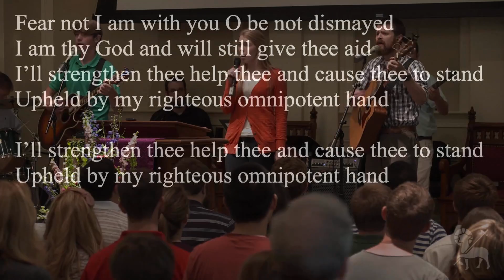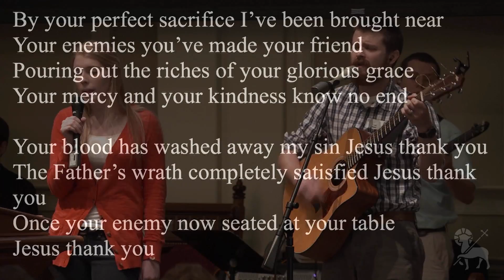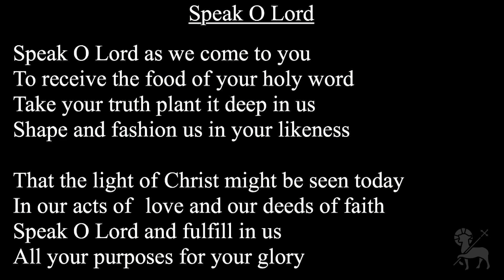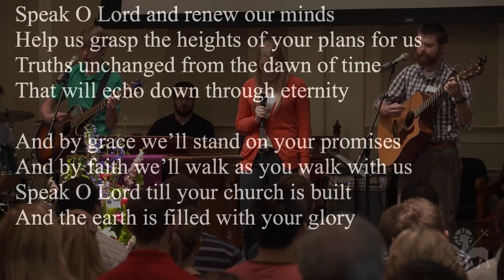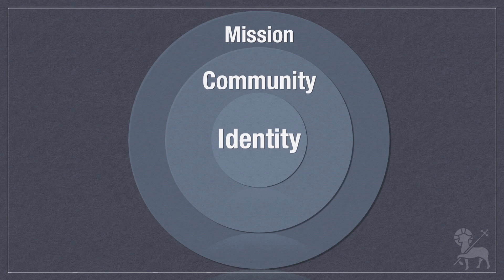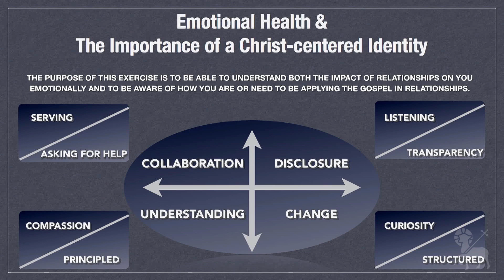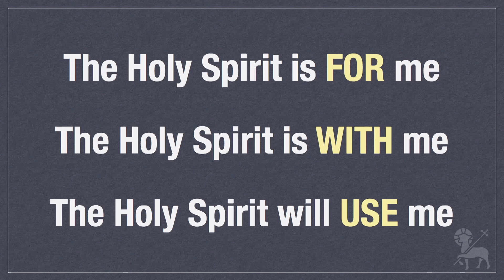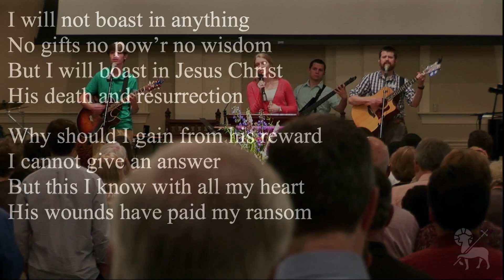May 19, 2013 - Evening Service - "Emotional Health, Spiritual Health and Kingdom Living"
Mike Hearon preaches from Ephesians 4:17-32 in a sermon called "Emotional Health, Spiritual Health and Kingdom Living".

1. Identity
2. Community
3. Mission